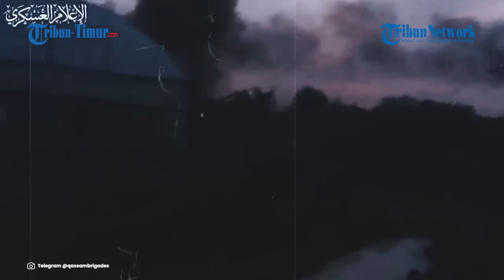FULL Brigade Al-Qassam Sergap Militer Israel di Khan Younis, Pasukan Israel Alami Kerugian Besar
TRIBUN-TIMUR.COM - Brigade Al Qassam kembali merilis video yang menunjukan pasukannya melenyapkan pasukan Israel di Khan Younis, pada Senin (11/12).

Dalam video tersebut tampak serangan Brigade Al Qassam tepat sasaran menghantam posisi Israel.

Serangan itu pun diklaim menimbulkan kerugian besar di posisi Israel.

Sumber: Tribunnews
VP: Asrul